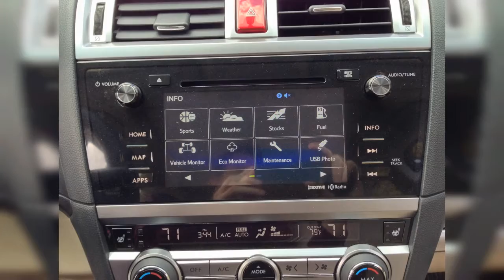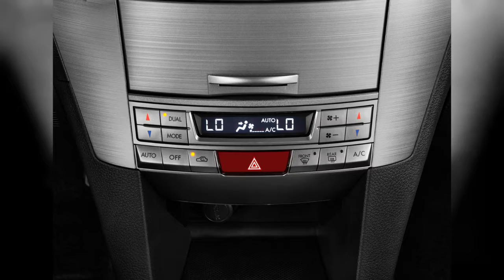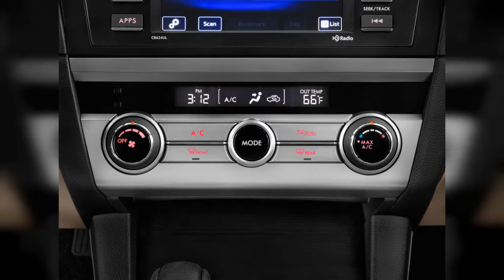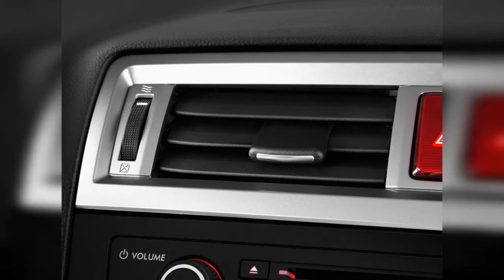2016 Subaru Outback | FULL TOUR | Interior and Exterior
Tough, go-anywhere capability can go together with a streamlined wagon design, class-leading safety, and a comfortable ride: The 2016 Subaru Outback is a conceptual mashup that's better than the sum of its... Find out why the 2016 Subaru Outback is rated 8.4 by  experts.
0:00 - Intro
0:00:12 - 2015 Subaru Outback  -  First Drive
0:00:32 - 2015 Subaru Outback  -  First Drive
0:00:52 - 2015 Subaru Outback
0:01:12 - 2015 Subaru Outback  -  First Drive
0:01:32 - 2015 Subaru Outback  -  First Drive
0:01:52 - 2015 Subaru Outback  -  First Drive
0:02:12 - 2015 Subaru Outback  -  First Drive
0:02:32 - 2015 Subaru Outback  -  First Drive
0:02:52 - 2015 Subaru Outback  -  First Drive
0:03:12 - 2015 Subaru Outback  -  First Drive
0:03:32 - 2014 Subaru Outback 4-door Wagon H6 Auto 3.6R Limited Angular Rear Exterior View
0:03:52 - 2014 Subaru Outback 4-door Wagon H6 Auto 3.6R Limited Front Exterior View
0:04:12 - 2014 Subaru Outback 4-door Wagon H6 Auto 3.6R Limited Mirror
0:04:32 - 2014 Subaru Outback 4-door Wagon H6 Auto 3.6R Limited Temperature Controls
0:04:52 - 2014 Subaru Outback 4-door Wagon H6 Auto 3.6R Limited Trunk
0:05:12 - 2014 Subaru Outback 4-door Wagon H6 Auto 3.6R Limited Instrument Cluster
0:05:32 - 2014 Subaru Outback 4-door Wagon H6 Auto 3.6R Limited Headlight
0:05:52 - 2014 Subaru Outback 4-door Wagon H6 Auto 3.6R Limited Rear Exterior View
0:06:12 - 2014 Subaru Outback 4-door Wagon H6 Auto 3.6R Limited Instrument Panel
0:06:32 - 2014 Subaru Outback 4-door Wagon H6 Auto 3.6R Limited Gear Shift
0:06:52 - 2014 Subaru Outback 4-door Wagon H6 Auto 3.6R Limited Grille
0:07:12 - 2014 Subaru Outback 4-door Wagon H6 Auto 3.6R Limited Door Controls
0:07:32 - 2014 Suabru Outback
0:07:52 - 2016 Subaru Outback 4-door Wagon 2.5i Instrument Panel